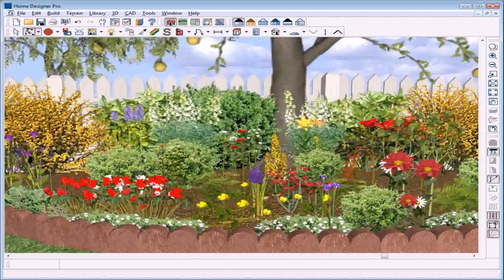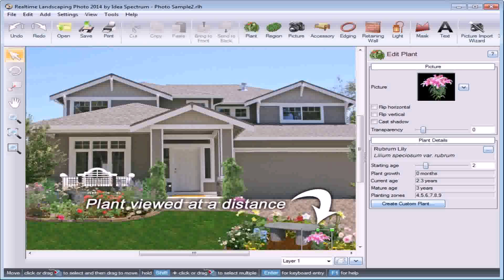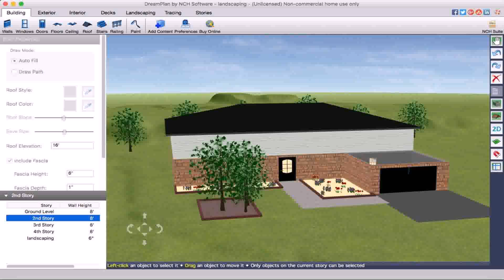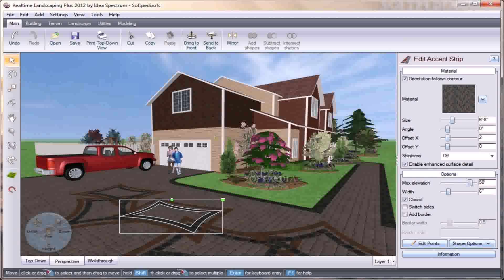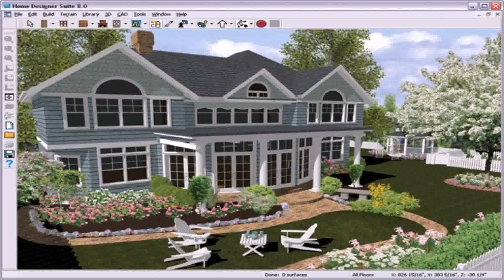House Garden Design Software Free